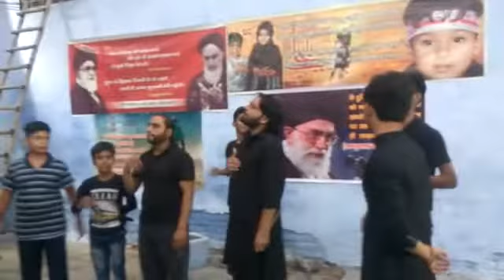|| Live || Noha Abbas Bhai Kehke recite by SahibeAlam Zaidi in Muzaffarnagar 2018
On 2nd Moharram at Imambargah Ghari Gorwan Muzaffarnagar  (Alam Kushaye)